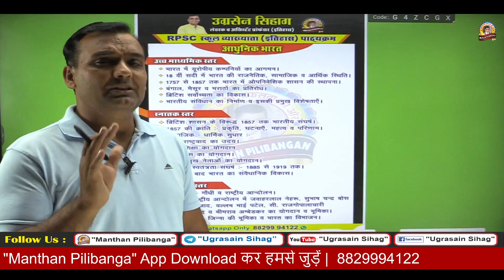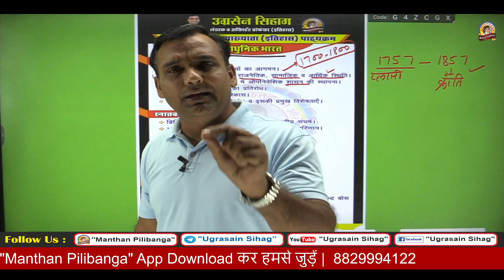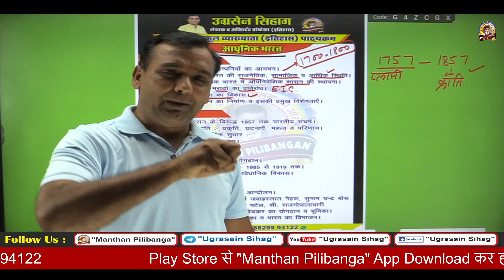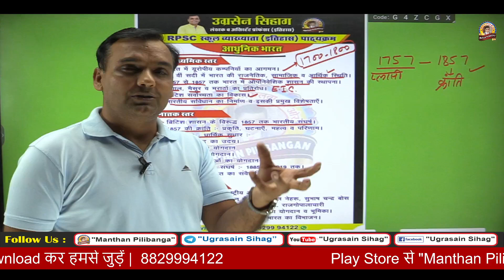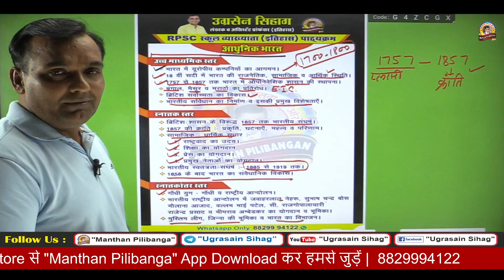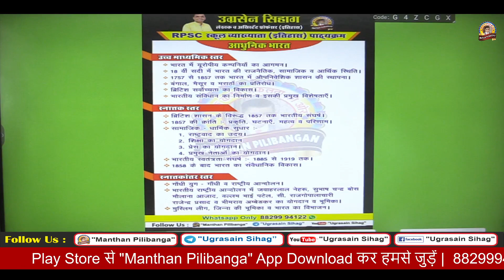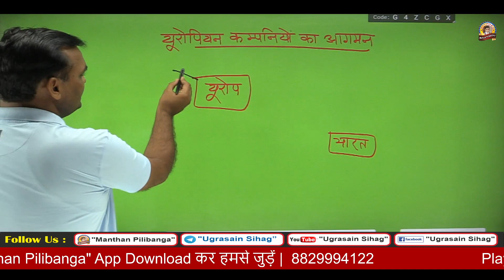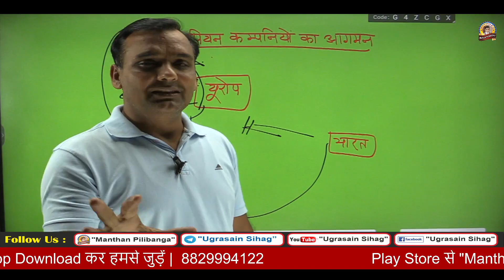History School Lecturer | Modern History By Sihag Sir | आधुनिक भारत का इतिहास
हमारे से ऑनलाइन जुड़ने के लिए "Manthan Pilibanga" App प्ले स्टोर से डाउनलोड करें. 👇लिंक 👇

सभी प्रतियोगी परीक्षाओं के लिए नीचे दिया गया टेलीग्राम चैनल ज्वाइन करें. 👇👇
Ugrasain Sihag, Assistant Professor

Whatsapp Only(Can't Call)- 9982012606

*महत्वपूर्ण पुस्तकें व रणनीति*
(स्कूल व्याख्याता, वरिष्ठ अध्यापक व ग्राम सेवक)